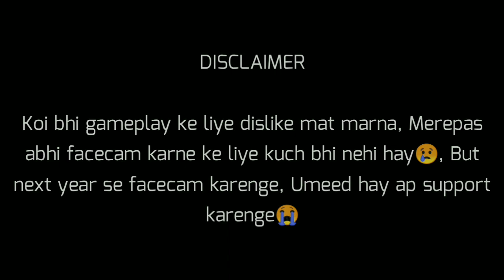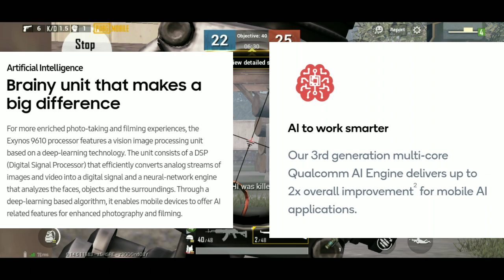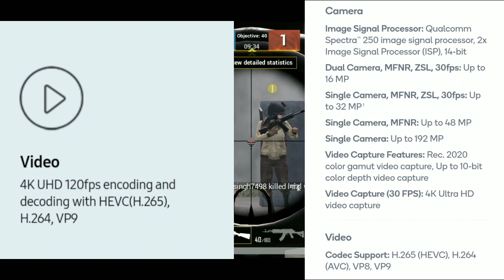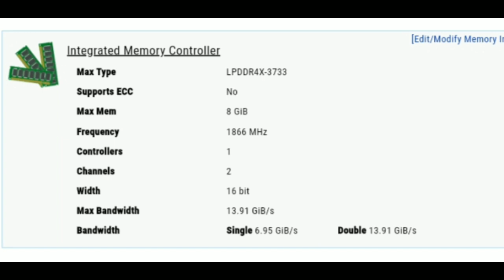Exynos 9611 vs Snapdragon 712 | Samsung Galaxy M30s vs Realme XT | RJ 😲🔥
Namashkar dosto is video par maine apko Exynos 9611 vs Snapdragon 712 ke bich mai ek full comparision karke bataya, umeed hay apko video pasand ayega.

exynos 9611
Snapdragon 712
samsung exynos 9611 vs qualcomm snapdragon 712
qualcomm snapdragon 712 vs samsung exynos 9611
samsung exynos 9611 vs snapdragon 712
snapdragon 712 vs samsung exynos 9611
exynos 9611 vs snapdragon 712 hindi
snapdragon 712 vs exynos 9611 hindi
exynos 9611 vs sd 712
sd 712 vs exynos 9611
9611 vs 712
712 vs 9611
realme xt vs samsung galaxy m30s
samsung galaxy m30s vs realme xt
realme xt vs galaxy m30s
galaxy m30s vs realme xt
exynos 9611 antutu
exynos 9611 benchmark
Exynos 9611 vs